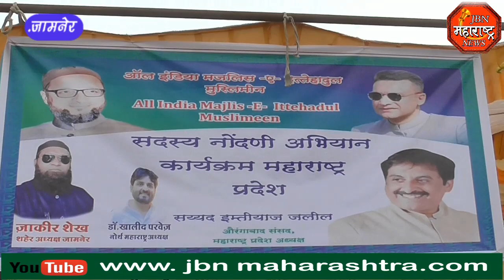MIM पक्षाच्या सदस्य नोंदणीला जामनेर तालुक्यात सुरवात कायण्यात आली.jbn maharashtra news jalgaon